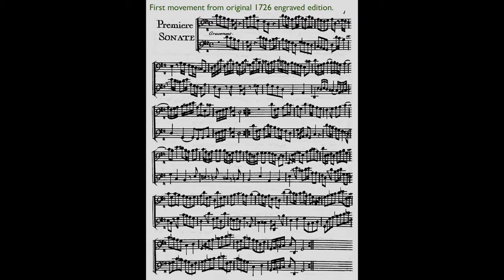Early Music Ensemble - Sonata I Op 14 for two bassoons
We're Grounded! : Works with Ostinato Basses & Other Favorites
Early Music Ensemble
Directed by Lisa Chaufty